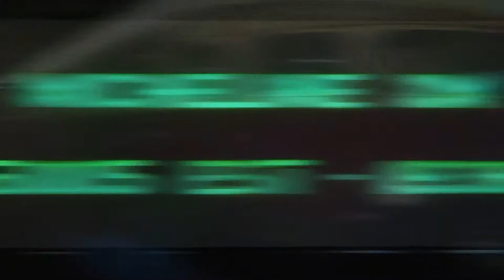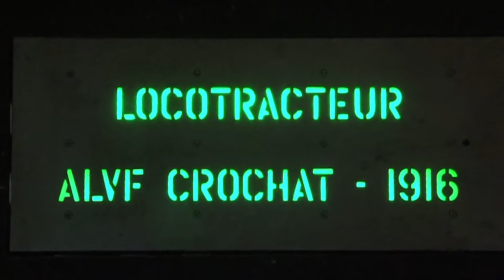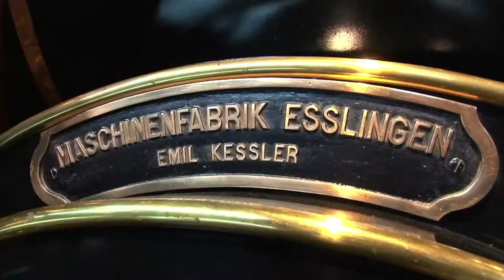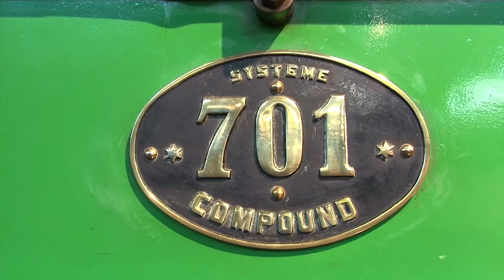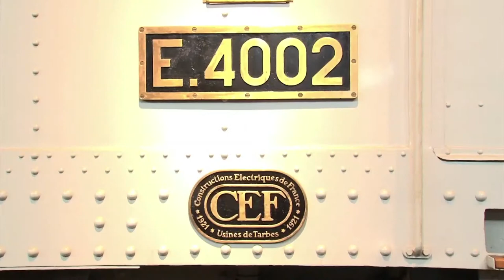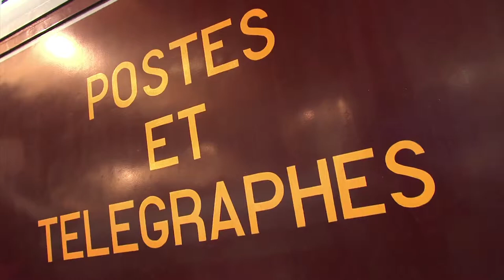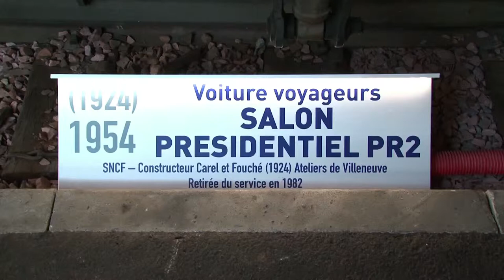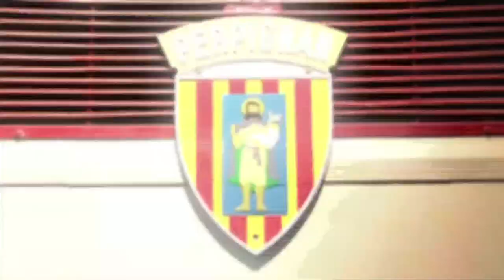Cité du Train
Een impressie van het franse spoorwegmuseum Cité du Train bij het Franse plaatsje Mulhouse.
Ook een aanrader is het ecomuseum en de Vogezen die hier dicht in de buurt liggen.

Muziek bij deze video is gegenereerd met het programma smatsound.